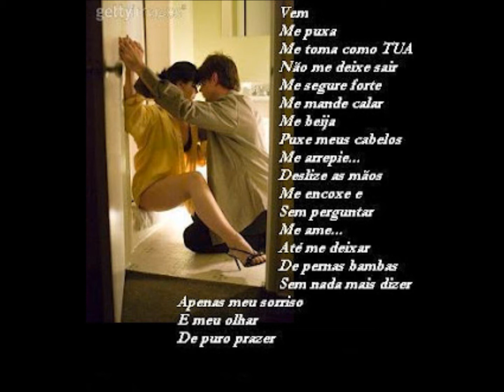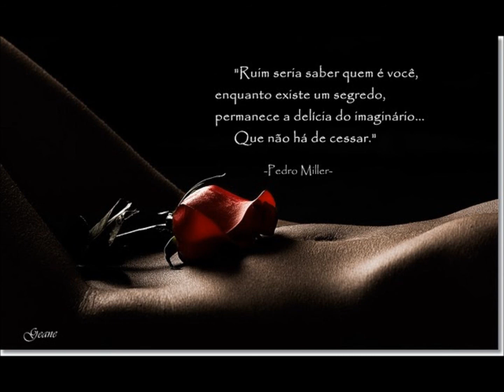One More Try - G M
Um novo amor sempre cura as cicatrizes de uma dor, mas jamais irá apaga-las.